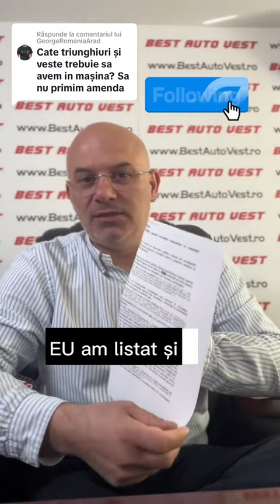Daca NU le ai pe astea - Primesti amenda!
Ordonanta de Urgentă nr. 195 din 11/12/2002 spune ca sunt obligatorii in masina : o trusa, un stingator si 2 triunghiuri reglectorizate.

Poți oricând să ne contactezi pentru informații legate de produsele și serviciile noastre la: